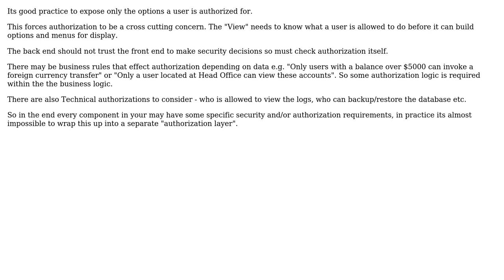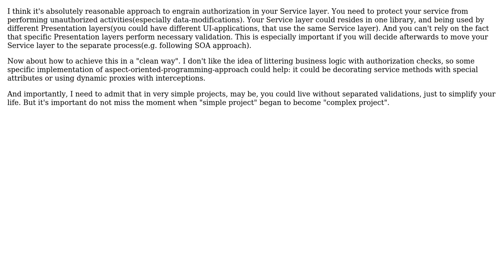Software Engineering: Where does authorization fit in a layered architecture? (3 Solutions!!)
Software Engineering: Where does authorization fit in a layered architecture?

With thanks & praise to God, and with thanks to the many people who have made this project possible! | Content (except music & images) licensed under CC BY-SA | Music | Images & others | With thanks to user tom user svidgen user Robert Harvey user James Anderson user ialekseev user 9000 and the Stack Exchange Network Trademarks are property of their respective owners. You are responsible for your own actions.